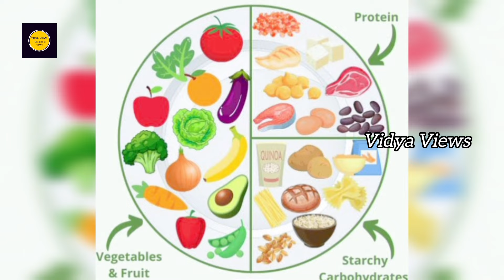weight loss series menu day 62/உடல் எடையை குறைக்க மெனு